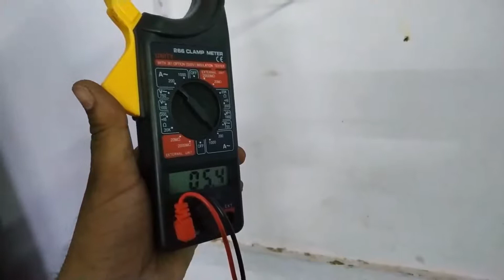Split ac service with jet pump